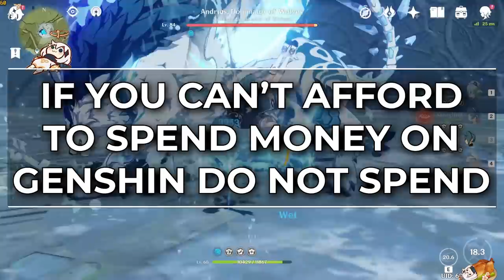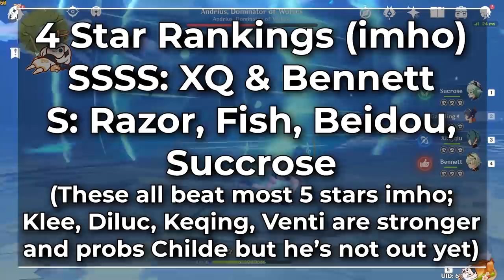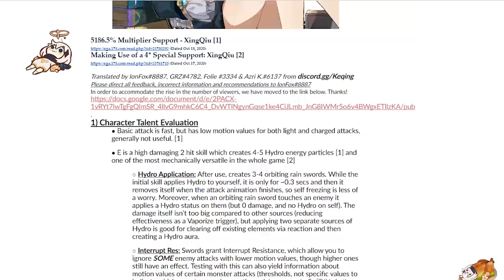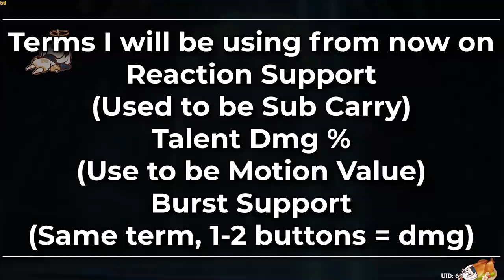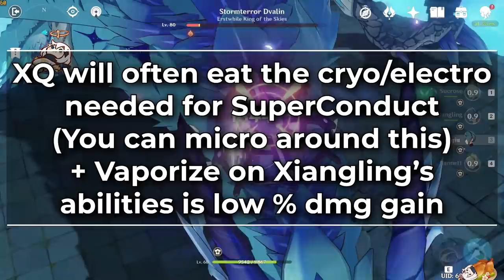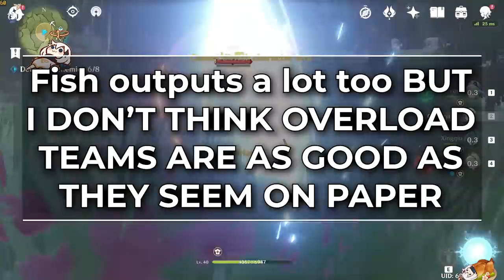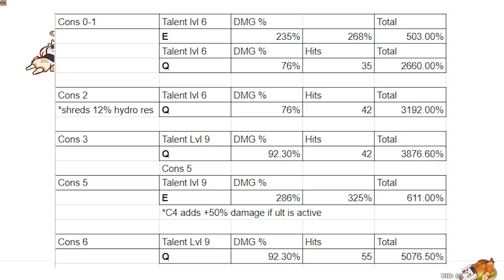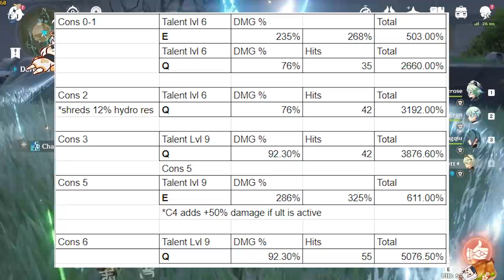Why Xinqiu is better than several 5 Stars GET HIM WHILE YOU CAN | Genshin Impact Guide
No for reals. Xingqiu is the best 4 star in the game, with caveats, and outperforms several 5 stars on most team comps in Genshin Impact. This is not a joke, his power both as a Cheap Reaction Support and a heavily invested Burst Support is through the roof.
And yes, I did not compare him to Mona in this video. The video was rushed due to time constraints and I forgot to go into that. This will most likely be a future video, but if you want a snapshot of my thoughts on XQ vs Mona check the pinned comment.

Let's take a deep look at what makes Xinqiu so strong, why he is a part of so many of Genshin Impact's best teams and what the all important Caveat is that prevents me from 100% calling him the best character out of all the 4 star characters in Genshin.

I apologize for this coming out so last minute, I wanted to put this out earlier but I was not able to work on videos for 4 days.

Timestamps:
00:00 - Intro
01:38 - XQ is stronger than several 5 stars
03:55 - Terminology changes
05:06 - Why you should get XQ
05:23 - 1. He is the best Reaction Support 90% of the time
08:50 - 2. He is a God Tier Reaction Support AT LVL 1
10:25 - 3. He Scales INRECDIBLY WELL as a Burst Support
12:57 - How much Damage we talkin?
13:22 - Why you shouldn't be leveling XQ past 60
15:00 - How stupid strong are his skills?
16:47 - What are the Nasty Caveats?

PLEASE DO NOT SPEND MONEY THAT YOU CANNOT AFFORD.
ALSO FOR THE MOMENT I WILL NOT BE DOING ANY TEAM COMP OPTIMIZATIONS OR ANYTHING LIKE THAT FOR DONATIONS.

But if you have the extra spending money and want to help me whale for more characters and such for testing then ideally use the donation link below because youtube takes out 30% from SuperChats and I don't get the money until next month so I won't be able to use the money until then.

Current Tier lists for Rerolls, Carry slot, Sub Carry Slot, and Support slots for Patch 1.00:

Huge thanks to our friend Heika for helping out with chat management in the streams!
And a huge thank you too to our friend Cyklov you taught me so much from the CN beta test info!
You can find him somewhere on 4chan. Somewhere.
Tony can go suckaegg. A big old one. But he got a C2 Diluc with a 5 star Claymore so if you want some of his luck send anime lewds to